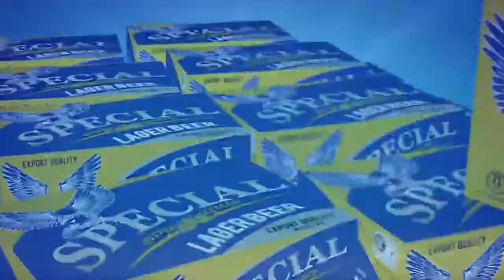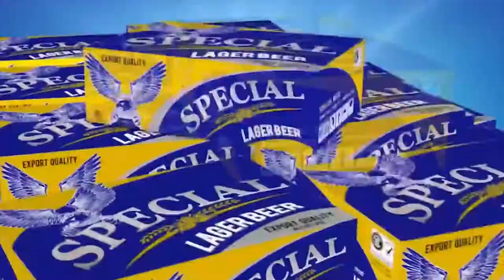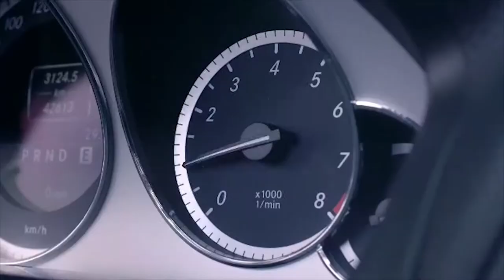ដា សុម៉ាវត្តី បកស្រាយ ក្រោយពេលប្រឡង Cambodian Idol